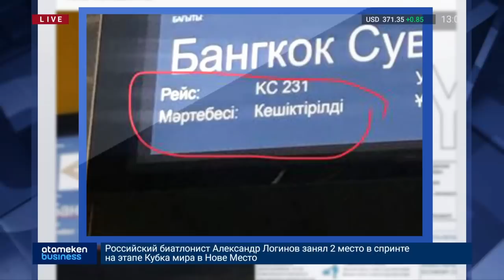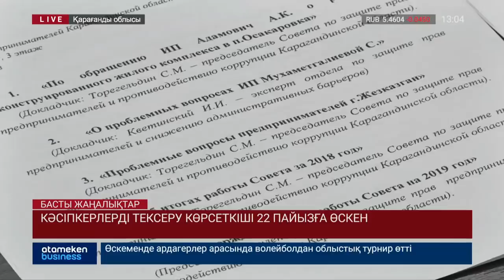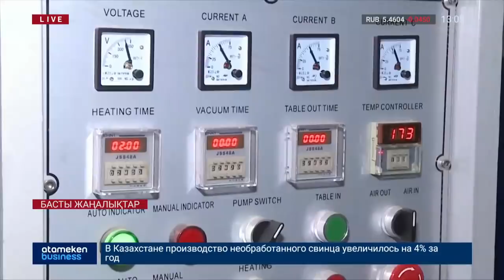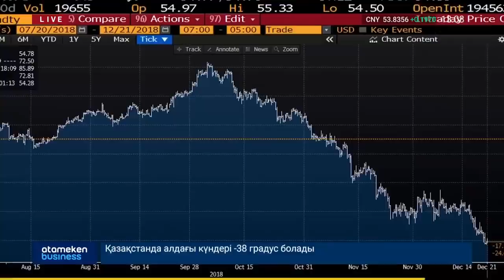Басты жаңалықтар. 21.12.2018 күнгі шығарылым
• Астана мен Алматыда бірқатар әуе рейстері кешіктірілді;
• Аязға байланысты мектептердегі сабақ  токтатылды;
• Мемлекетке 28 млрд тг қарызы бар 127 кәсіпорын банкрот деп танылды;
• Кәсіпкерлерді тексеру көрсеткіші 22 пайызға өскен;
• Қазақстан бизнеске қолайлы мемлекеттер рейтингінде 65-орында;
• Мұнай бағасы 55 долларға дейін арзандады;
• Арзан мұнай ел экономикасына қалай  әсер етеді ?
• Келесі жыл Ресей үшін қиын болады;
• Қазақстандықтардың несие бойынша қарызы 6 трлн теңгеге жетті;
• Білім саласына құйылған инвестиция 4 есе азайған;
• ЕАЭО елдері бірыңғай айыппұл төлеу жүйесін енгізуі мүмкін;
• Орталық Азияның бірыңғай визасы келесі жылы іске қосылады;
• Адвокаттар мен нотариустар үшін аттестациялау талаптары өзгертіледі.